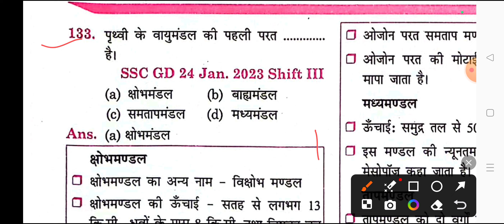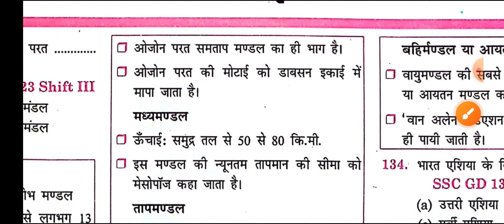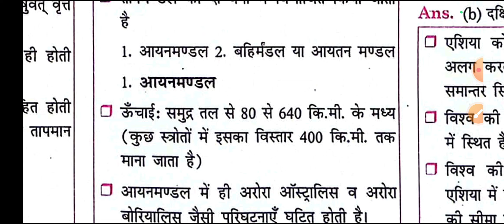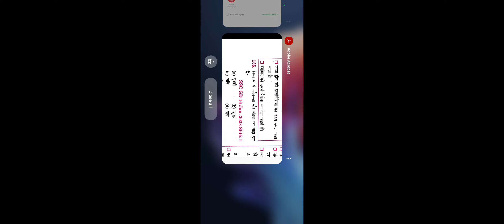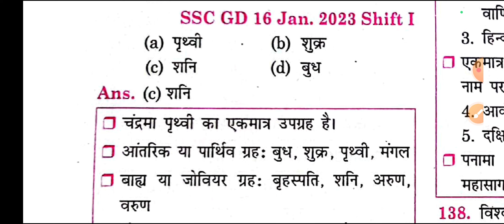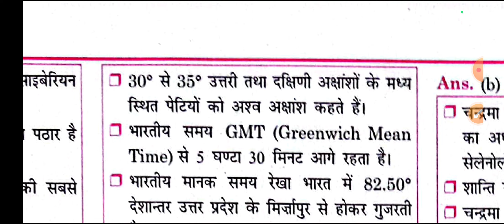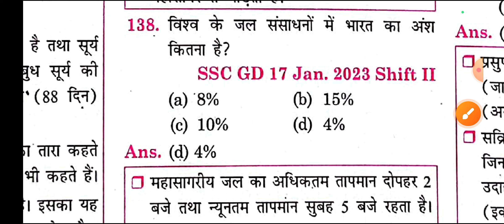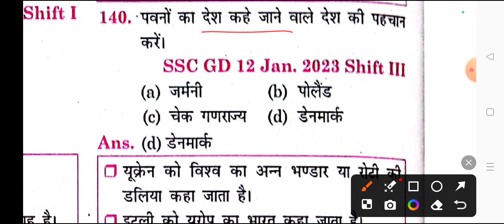SSC GD 2025 GK सामान्य ज्ञान ( विश्व का भूगोल) class #8 | previous year question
भूगोल क्लास SSC GD के लिए, geography for ssc gd , geography for ssc exam, geography for all exams , best geography class ever, geography
Ssc gd ke liye best gk gs class
Ssc gd ke pyq practice gk gs

SSC GD COMPLETE BOOK 2025 BY ANKIT BHATI SIR | SSC GD books
SSC GD books in hindi
SSC GD 2025 boobs
SSC GD books by Ankit bhati sir
rojgar with ankit SSC GD books
SSC GD book review
SSC GD book by Flipkart
Ssc gd vacancy out
Ssc gd books review and unboxing
Ssc gd books review
Ssc gd books unboxing

Book oder or pdf ke liye - 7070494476 (whatsap)

(SSC GD books, PDF of ssc gd books, brahmastra formula book, gs Nidhi, yellow gs book by Ankit bhati sir, speedy railway, career will ssc gd books, सभी के PDF के लिए संपर्क करे)